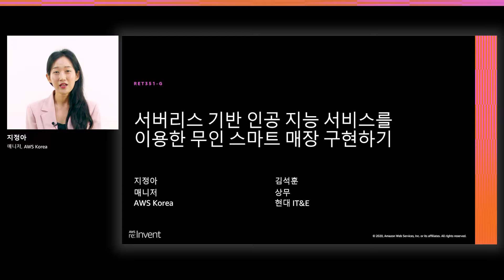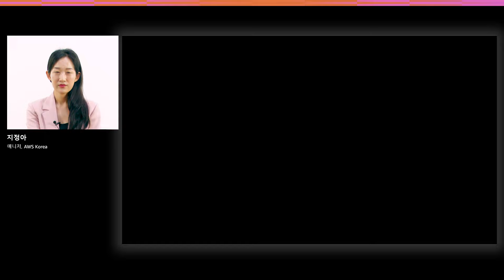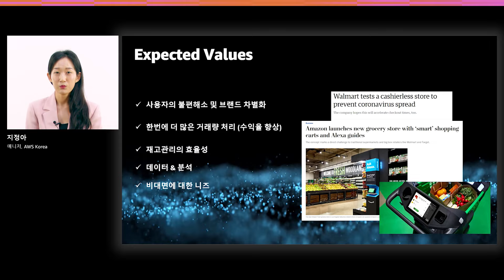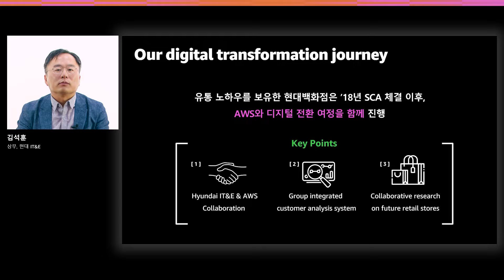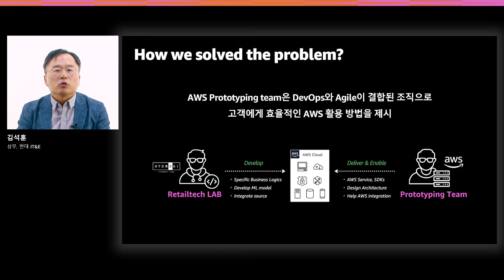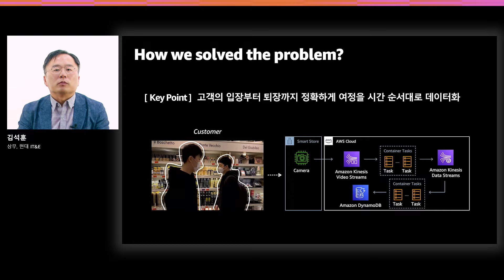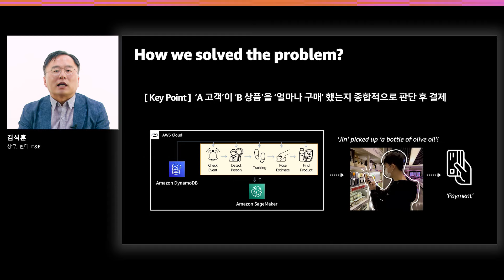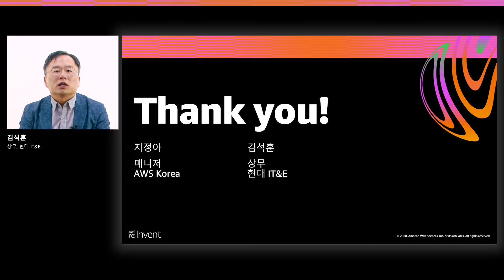서버리스 기반 인공 지능 서비스를 이용한 무인 스마트 매장 구현하기 - 지정아 (AWS), 김석훈 (현대 IT&E) :: re:Invent 2020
현대백화점그룹은 고품격 백화점부터 아울렛 그리고 면세점까지 다양한 오프라인 리테일 채널을 통해 쇼핑 문화를 선도하고 있습니다. 향후 미래형 무인 스마트 매장을 오픈하여 고객들에게 새로운 쇼핑 경험을 제공할 예정입니다. 이 세션에서는 AWS 프로토타이핑팀과 함께 AWS의 인공지능 서비스와 서버리스 서비스들을 활용하여 빠르고 효과적으로 무인 스마트 매장을 구현한 사례를 소개합니다.